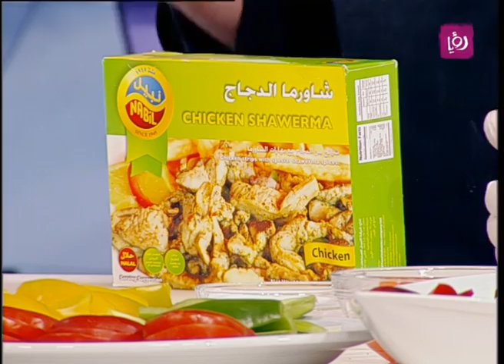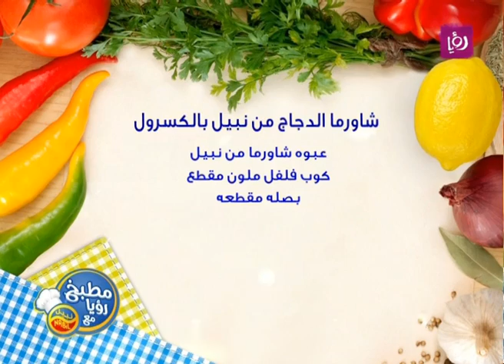مطبخ رؤيا مع نبيل - شاورما الدجاج من نبيل بالكسرول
الشيف نضال البريحي يحضر خلال برنامج "مطبخ رؤيا مع نبيل" شاورما الدجاج من نبيل بالكسرول.